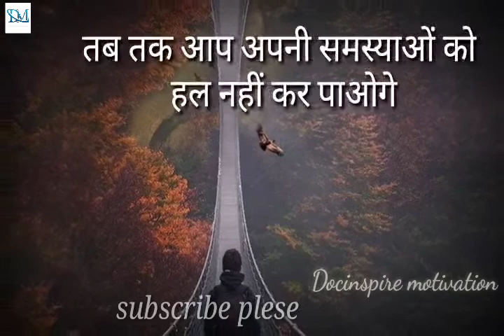जिंदगी की सच्ची बातें | powerful short motivation in Hindi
my queries-
Hindi motivation
Docinspire motivation
best motivation in Hindi
motivation video
inspiretional video
motivation for students
motivation for sad people
short motivation
short whatsapp status video